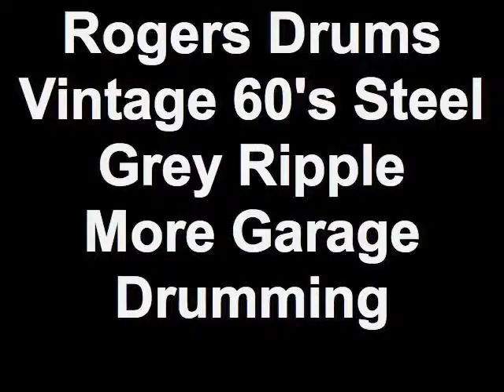Rogers Drums Vintage 60's Steel Grey Ripple More Garage Drumming.mov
Rogers 60's Steel Grey Ripple bass drum with Dyna-sonic snare.  Late 50's A Zildjian lightweight 14" jazz Hi Hats, and Hollow Stamp 50's A Zildjian 18" Medium weight Crash Ride.